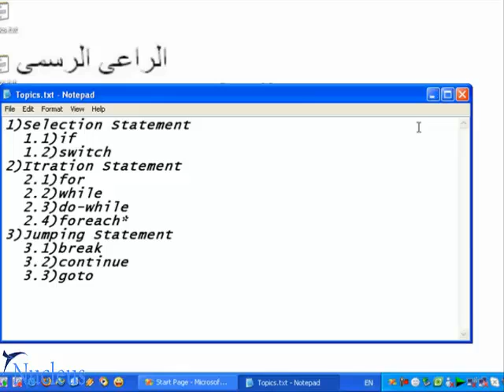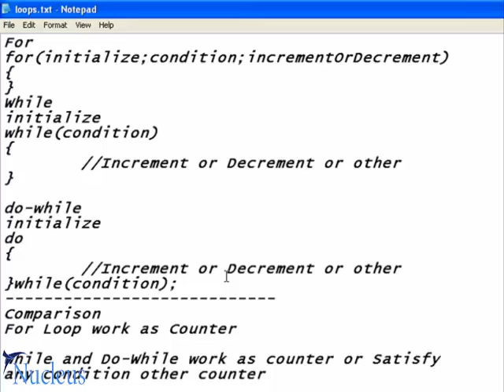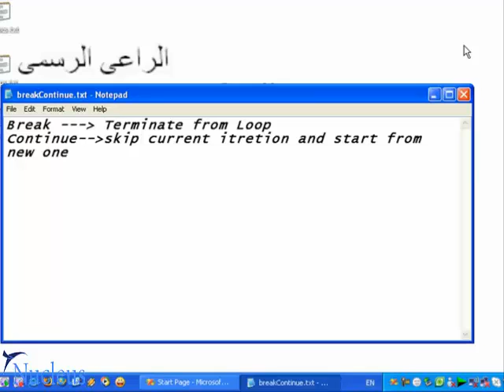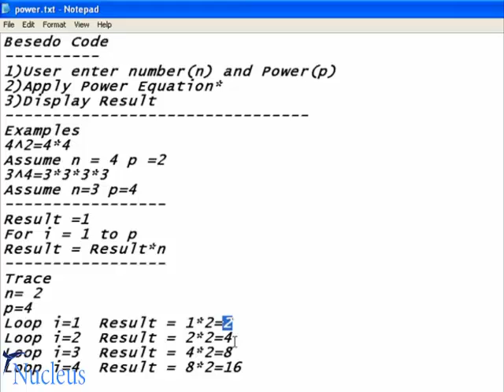18 Programming using language C Sharp